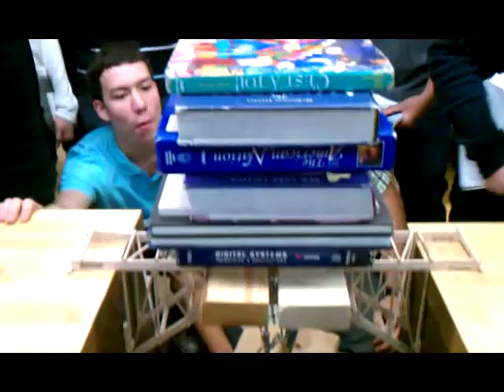Brooklyn Tech Electro-Mech Balsa Wood Bridge Champions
Sexy Beast, Too Much Tahir, and ChangE (Chang Engineering), worked together as a group for their POE project, to create the most efficient, and strongest bridge in the class.
Credits:
Tahir Omar & Richie Chang - Head Engineers
Michael Chung- Calculations and Consultant
Ryan Singh- Presentation, Marketing, and Consultant
Mass of Bridge: 77g
Load Carried: 133lbs